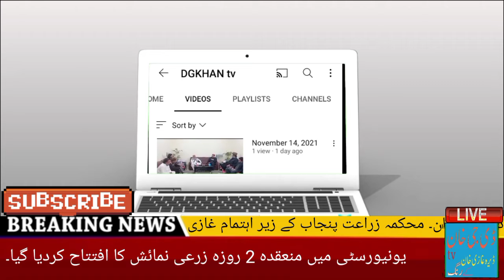poultry shayari dgkhan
2022